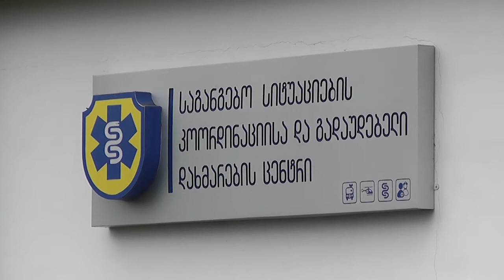ფოთში კორონავირუსის 2 ახალი შემთხვევა დაფიქსირდა